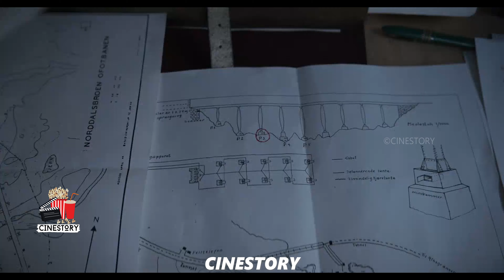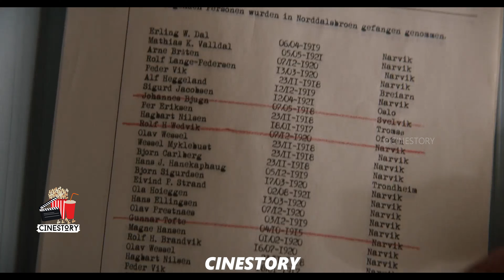ইমোশনাল 💖 দ্বিতীয় বিশ্বযুদ্ধের মুভি | Narvik Movie Explained In Bangla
১৯৩৯ সালে শুরু হওয়া দ্বিতীয় বিশ্বযুদ্ধের সময় জার্মানি হিটলারের নেতৃত্বে বিশ্বজুড়ে দাপট দেখায়। ১৯৪০ সাল, হিটলারের নাৎসিবাদের পাশে কেবল ইতালি ছিল, এমন নয়। যুদ্ধ শুরু হওয়ার পর জার্মানি অস্ত্র তৈরির জন্য লোহা পেত সুইডেন থেকে। অস্ত্র তৈরির জন্য ৮৫ percent লোহা সরবরাহ করতো সুইডেন। ট্রেনের মাধ্যমে তারা এই লোহা সরবরাহ করতো। কিন্তু সুইডেন থেকে লোহা নিতে নরওয়ের Narvik অঞ্চলের উপর দিয়ে যেতে হতো। এতে Narvik ও ঝুঁকির মধ্যে ছিল। Narvik কে বাঁচানোর গল্প নিয়েই নির্মিত হয়েছে জনপ্রিয় এই মুভিটি।

লাভ স্টোরি 💖 The Legend of the Blue Sea Movie Explain In Bangla Korean Drama Bangla 🟤 Cinemohol
পাঁচ বছর ক্লাস নেওয়ার পর শিক্ষক জানতে পারলো, তার ছাত্র গুলো সব ভূত ছিল 😨 || Haunting Bangla
As the God’s Will (2014) এর বাংলায় explanation | As Gods Will thriller movie summarized in Bangla

সিনেস্টোরিতে আপনাকে স্বাগতম (CINESTORY)৷ আমরা বাংলাদেশের সবচেয়ে উচ্চ কোয়ালিটি সম্পন্ন মুভি এক্সপ্লেইনেশন ভিডিও তৈরি করে থাকি। এই চ্যানেলের মাধ্যমে বাংলা ভাষায় মুভি এক্সপ্লেইনেন করা হয় যা আপনাদের প্রতিদিনের বিনোদন।